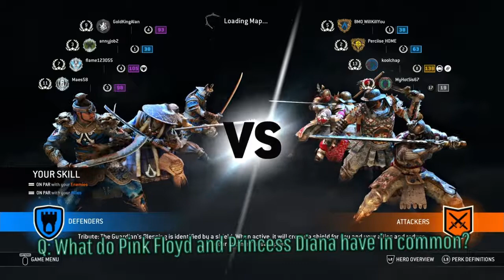Being Cheap and Stupid (For Honor Funny Moments)